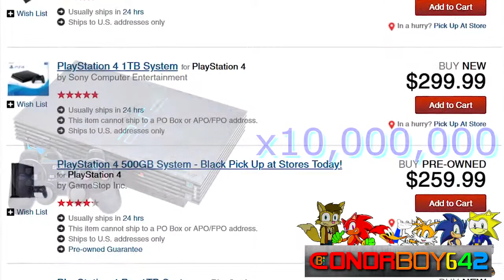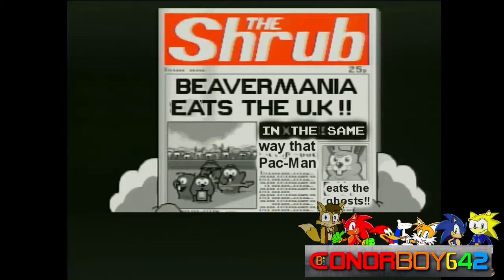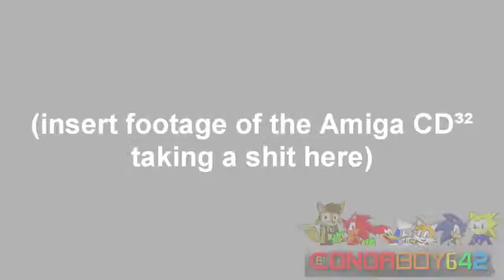YouTube Shit- AVGN's European Adventure (Remake)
This is a remake of YorkieSilkyYTP's' original shitty YTP which was made with Windows Movie Maker. Here is a new and improved version.

Made for comedic and entertainment purposes only.

Sources used:

A majority of the AVGN episodes (Mainly Amiga CD³²)
Redd Foxx - You Got To Wash Your Ass
Father Ted: Season 3 - Episode 7: Night of the Nearly Dead
Banjo the Woodpile Cat
The Archie Show - The Beanie/Truck Driver
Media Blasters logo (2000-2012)